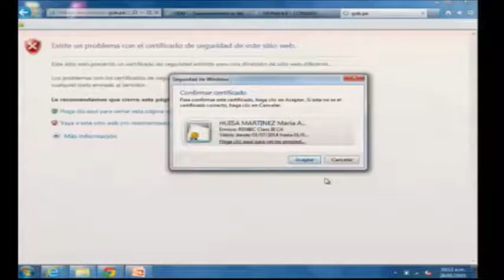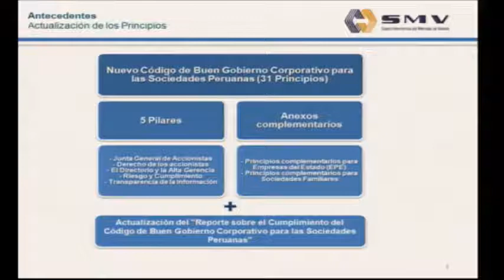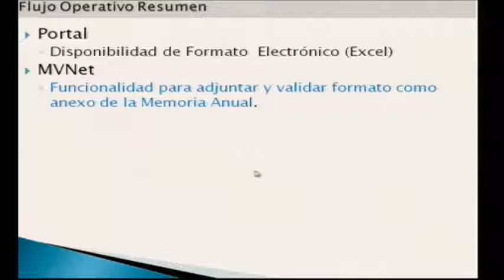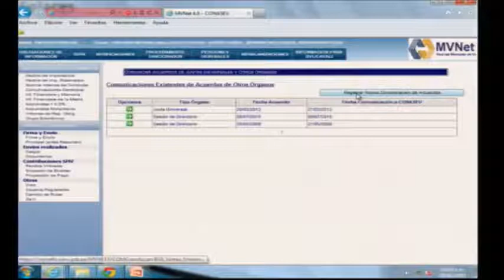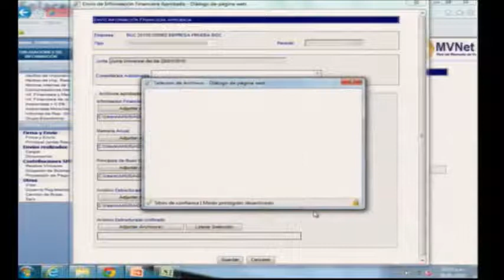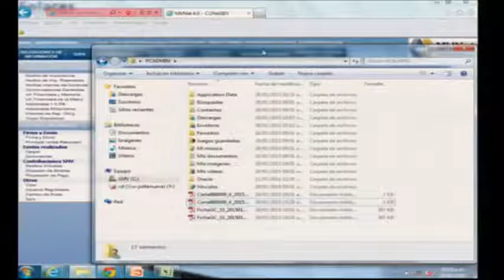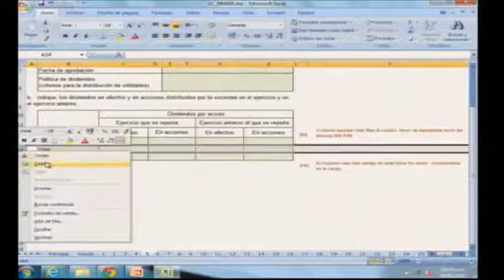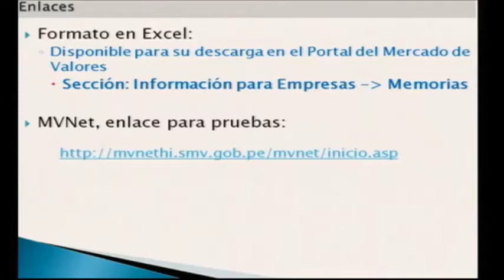Charla: Cumplimiento del Código de Buen Gobierno Corporativo para las Sociedades Peruanas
Charla:Remisión de Información Financiera con Cumplimiento del Código de Buen Gobierno Corporativo para las Sociedades Peruanas